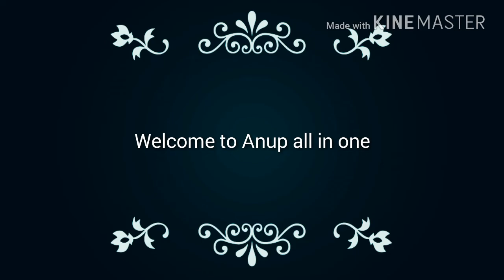Mamidi Turumu Pachadi | Mamidikaya Turumu Pickle in Telugu | Grated Raw Mango Pickle in Telugu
Very tasty pachadi